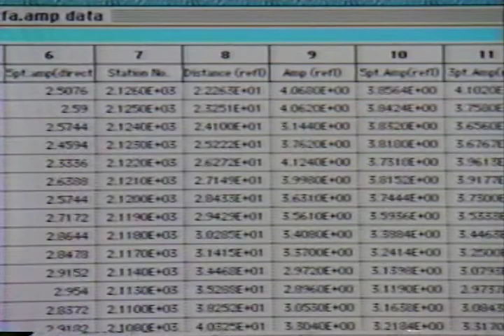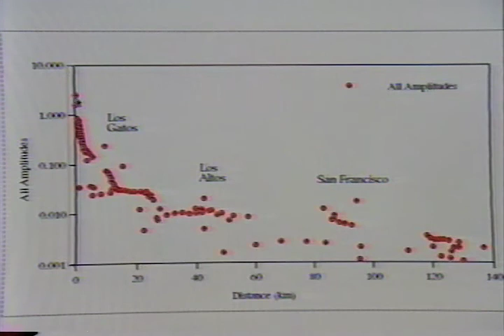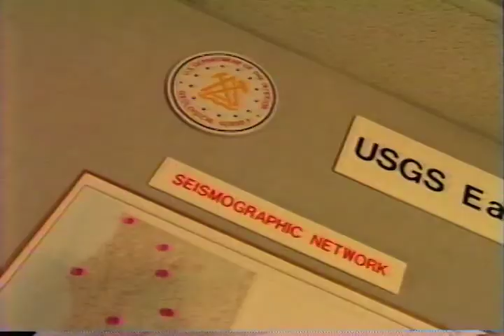How to Prove New Theory of Earthquake Behavior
For a SFAW news report on logarithms, USGS Dr. Rufus Catchings explains his research and new theory of quake activity that relies on a logarithmic display for interpretation.